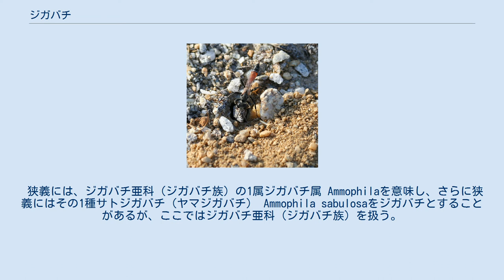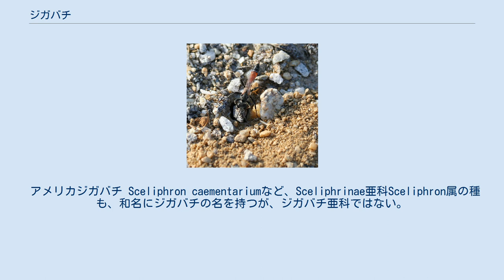ジガバチ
ジガバチ（似我蜂、蠮螉）は、昆虫綱膜翅目アナバチ科（別名：ジガバチ科）のジガバチ亜科またはジガバチ族の総称である。
ジガバチ亜科はジガバチ族のみを含む単型である。
 狭義には、ジガバチ亜科（ジガバチ族）の1属ジガバチ属 Ammophilaを意味し、さらに狭義にはその1種サトジガバチ（ヤマジガバチ） Ammophila sabulosaをジガバチとすることがあるが、ここではジガバチ亜科（ジガバチ族）を扱う。
 典型的な狩りバチで、どの種でも「狩り」をすることが知られている。
 狩りは幼虫の食糧確保のために行なわれる。
地面に穴を掘って巣（幼虫室と呼ぶ）を作った後、幼虫の食料にする獲物を捕らえて毒針で毒を注入する。
獲物は全く動かなくなるが、これは神経を麻痺させてあるだけで、殺してはいない（死ぬと肉が腐って幼虫の餌とならなくなる）。
その後、巣穴に獲物を運び入れ、卵を一つ（種によっては複数）産み付ける。
雌は幼虫室を閉じて出ていき、二度と戻らない。
 幼虫は獲物の体の上で孵化し、獲物を殺して腐敗を起こすことのないよう、生命維持に影響を及ぼさない部位から順番に獲物を食べていく。
獲物を食べつくして巣穴と同じくらいの大きさまで成長すると、繭を作って蛹になり、10日ほどで羽化をして巣穴を出る。
 幼虫の食料として、ジガバチ属はアオムシを捕るが、これに対し、同科で似た生態を持つがジガバチ亜科には属さないSceliphron属はクモを捕る。
 非社会性である（群れは作らない）。
 巣に石でふたをするサトジガバチ ジガバチの名は、巣穴の掘削時と閉塞時に胸部の飛翔筋の振動を頭部に伝えて土壌を砕いたり突き固める際の音に由来し、虫をつかまえて穴に埋め、似我似我（じがじが、我に似よ）と言っているとの伝承に基づく。
じがじがと唱えたあと、埋めた虫が後日ハチの姿になって出てきたように見えたためである。
 ジガバチ亜科（ジガバチ族）は単系統である。
 6属約300種が属す。
以下では種はごく一部のみ記す。
 アメリカジガバチ Sceliphron caementariumなど、Sceliphrinae亜科Sceliphron属の種も、和名にジガバチの名を持つが、ジガバチ亜科ではない。